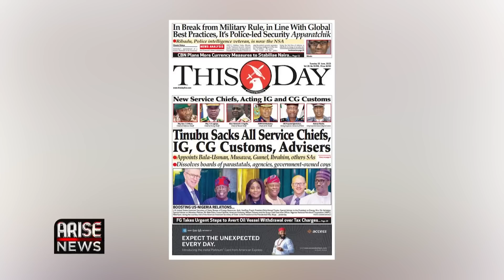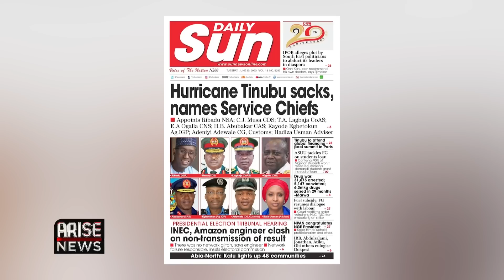Tinubu Sacks All Service Chiefs, IG, CG Customs, Advisers